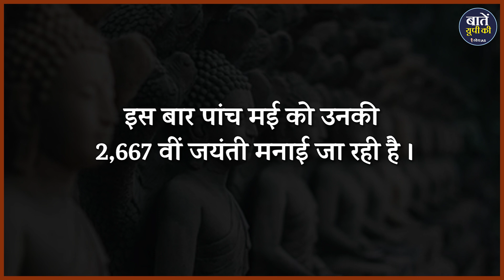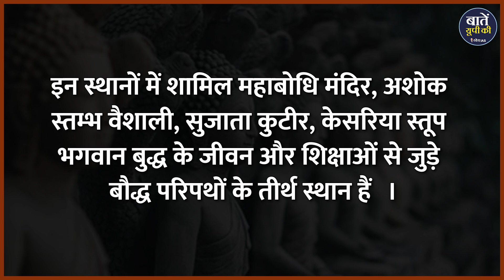How many places Associated with Buddha are in India?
बौध धर्म जिसकी स्थापना भगवान बुद्ध ने की, जिसे दुनिया का चौथा सबसे बड़ा धर्म माना जाता है। बौध धर्म के लोगों के लिए भगवान बुद्ध को समर्पित आज का दिन यानी बुद्ध पूर्णिमा ख़ास महत्त्व रखता है। भारत के अलावा बुद्ध पूर्णिमा और भी कई देशों में मनाई जाती हैं। इन देशों में बौद्ध धर्म के अनुयायी हैं जो महात्‍मा बुद्ध के आदर्शों पर चलते हुए उन्‍हें अपना भगवान मानते हैं। इन देशों में चीन, नेपाल, सिंगापुर, वियतनाम, थाइलैंड, जापान, कंबोडिया, मलेशिया, श्रीलंका, म्यांमार, इंडोनेशिया प्रमुख हैं। वहीं उत्‍तर प्रदेश के कुशीनगर जिले में इस अवसर पर मेला लगता है।

धन्यवाद